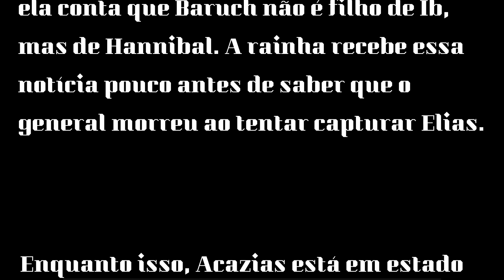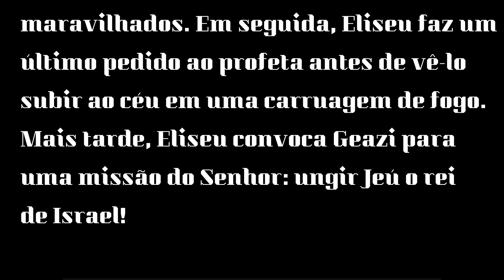“Jezabel” final, Elias vai em direção ao Jordão e é levado ao céu por carruagem de fogo.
Em jezabel, Elias parte de Samaria em direção ao Jordão. Em Jezabel, Elias é levado ao céu por carruagem de fogo. Em Jezabel, Queila consegue fugir de Samaria com sua família e decide escrever para Jezabel.Em Jezabel, soldado pede clemência por sua vida e a dos cinquenta homens que o acompanham.

Jezabel resumo do  último capítulo, novela jezabel, jezabel novela da Record, novela jezabel, jezabel vídeos, jezabel capítulo de hoje, jezabel capítulo de ontem,

Bíblia de forma acessível e de fácil entendimento.
A Tábua Cronológica da Bíblia é uma obra de caráter universal.

Manual Bíblico, questões difíceis e polêmicas de entender.

SERGIO BASTOS E BERNARDO RITTO

Poesias para musicar, para quem gosta de poesias
e para quem deseja musicar.

E também vai dicas de alguns livros de receitas

30 Alimentos que Reduzem a Fome

20 Receitas especiais de fim de ano